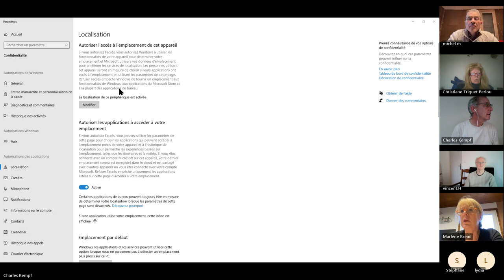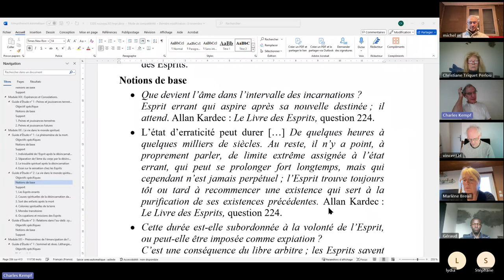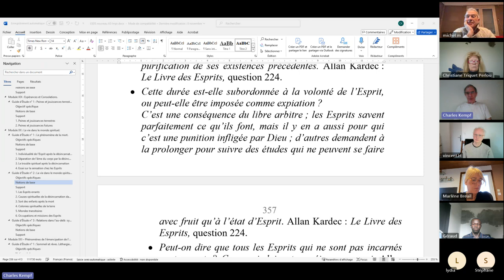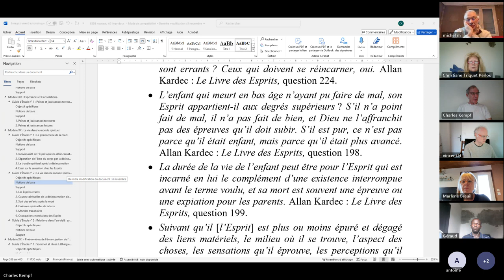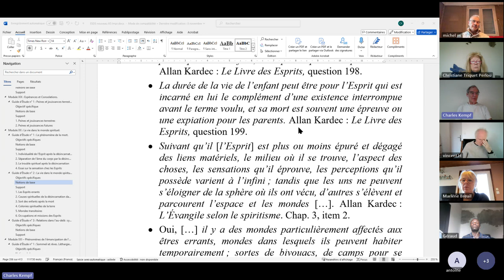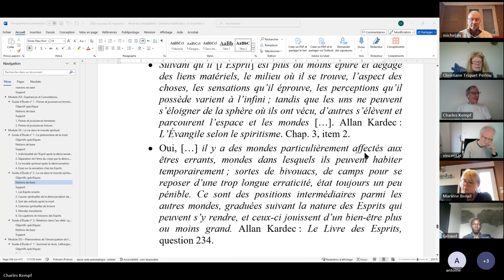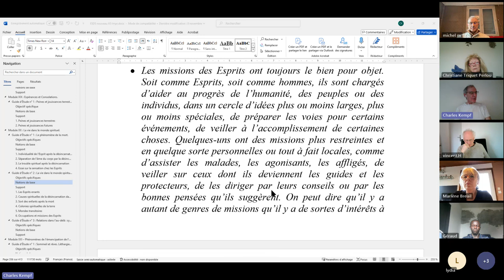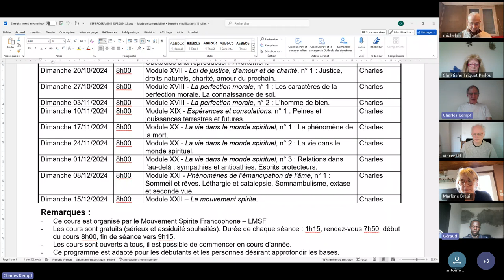ESPS 2024 11 24 XX 2 La vie dans le monde spirituel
ÉTUDE DE LA PHILOSOPHIE SPIRITE - Module XX - La vie dans le monde spirituel, n° 2 : La vie dans le monde spirituel.